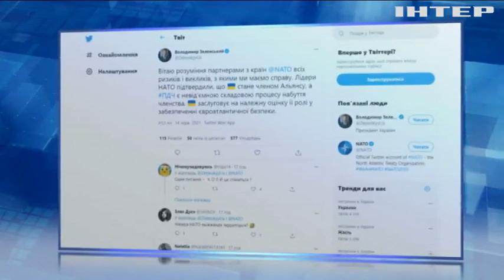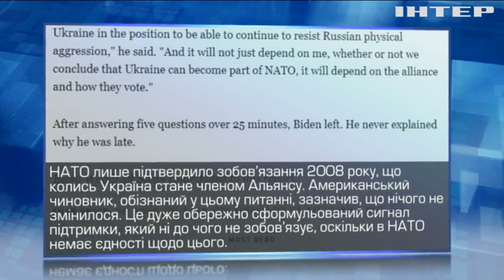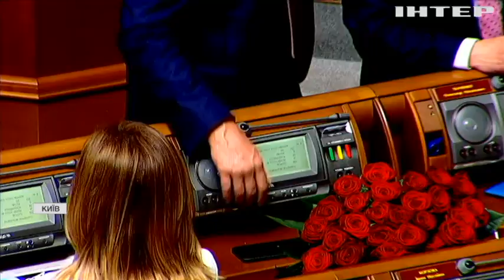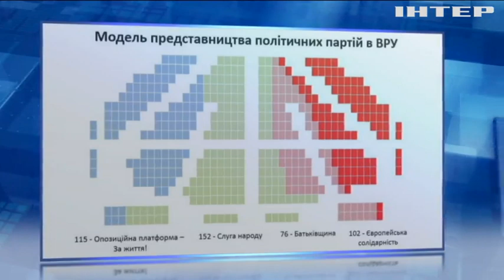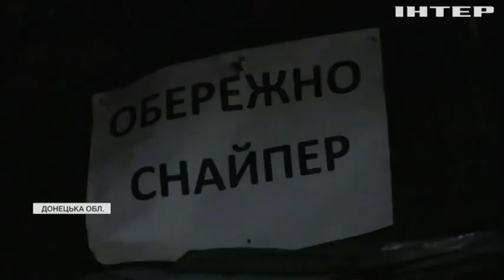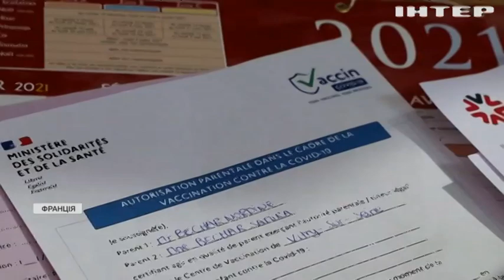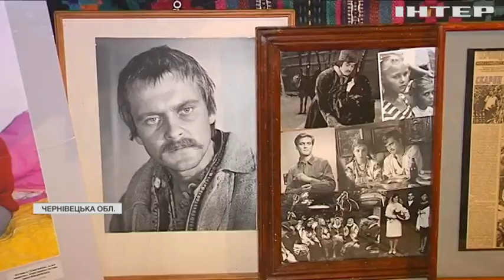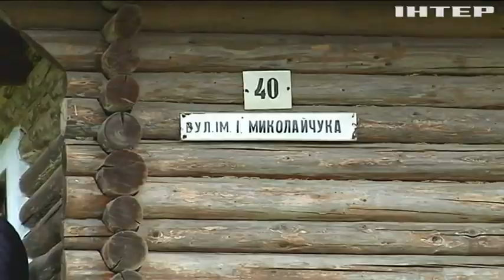Подробности, выпуск за 15 июня 2021 года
Дивіться у цьому випуску: У Києві прокоментували результати саміту НАТО. Закриті ресторани та тисячі поліцейських: Женева готується до зустрічі Байдена та Путіна. Безпілотники, роботи та супершкарпетки: у Києві стартувала виставка зброї.